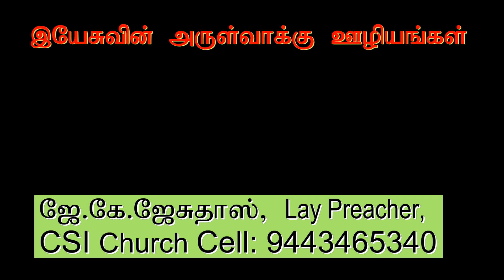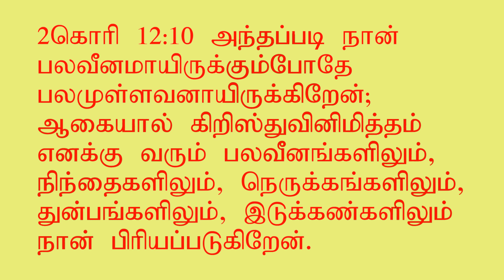Sufferings will pass away